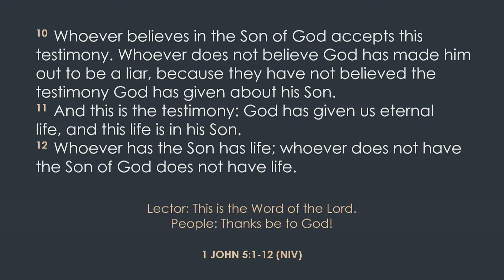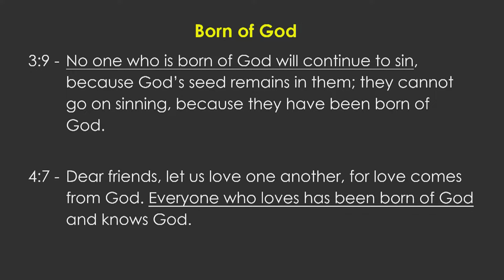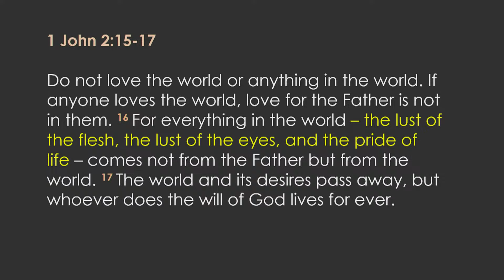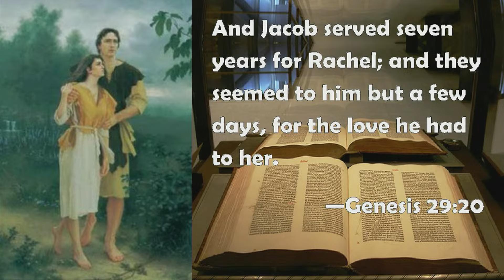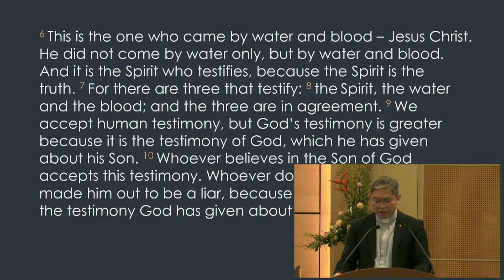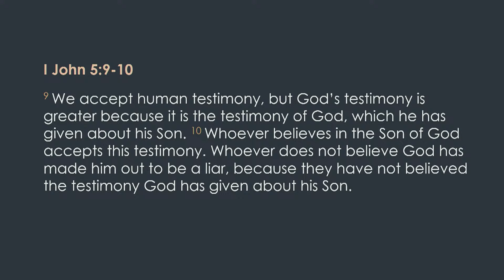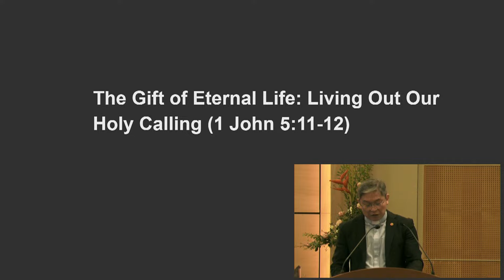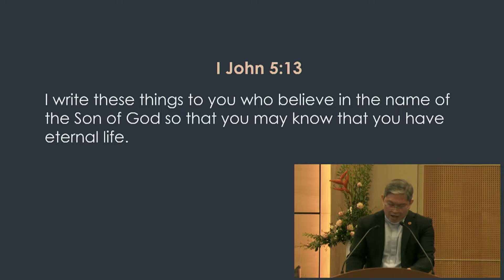TACMC | English Service Sermon | 8 Sept 2024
Rhema IV
Scripture Reading - 1 John 5:1-12 (NIV)
Sermon - Rhema 4: Holy Living in Eternal Life
Preacher - Rev Patrick Lim